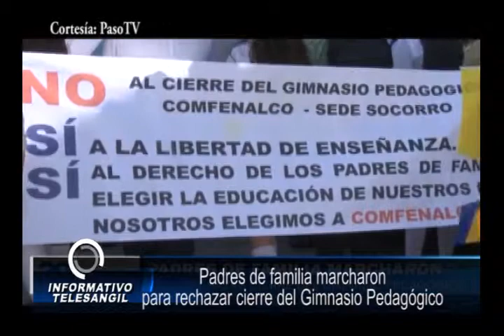Padres de familia marcharon para rechazar cierre del Gimnasio Pedagógico Comfenalco